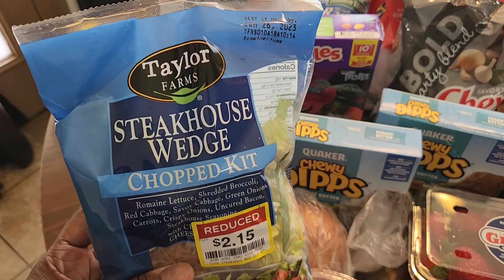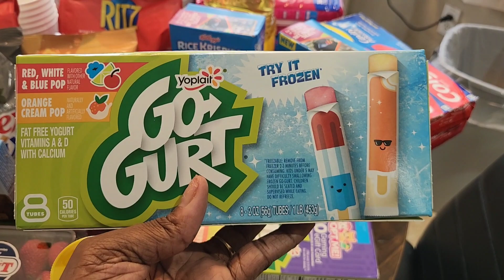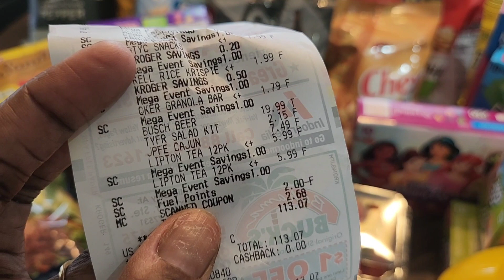KROGER HAUL WORTH RUNNING TO AT LEAST IN MY AREA!!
Hey beauties, in today's, KROGER HAUL, video, I wanted to put it out IMMEDIATELY because the prices were SO GOOD so if you all can catch it, please do!